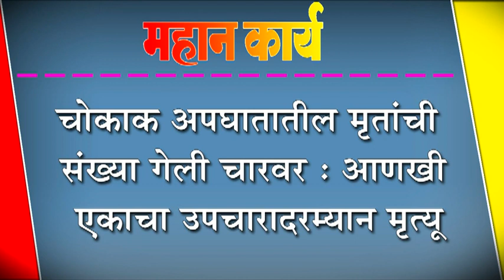चोकाक अपघातातील मृतांची संख्या गेली चारवर : आणखी एकाचा उपचारादरम्यान मृत्यू